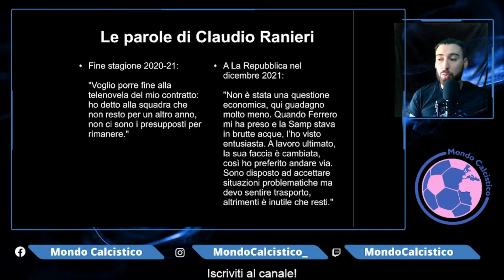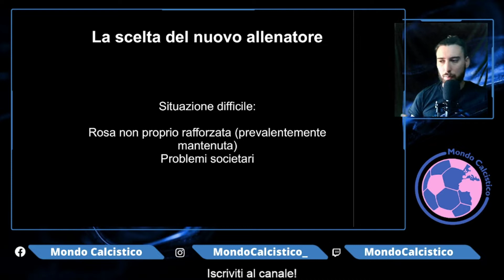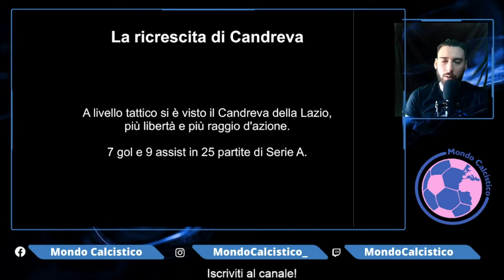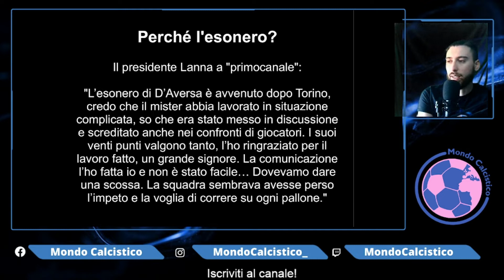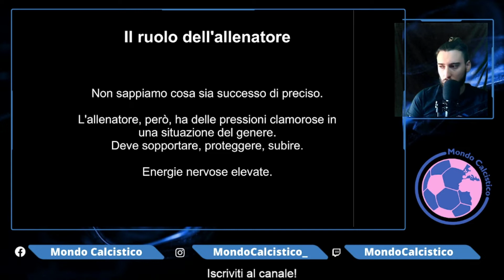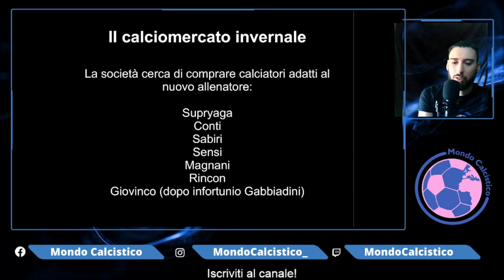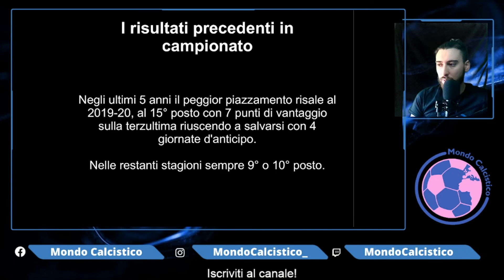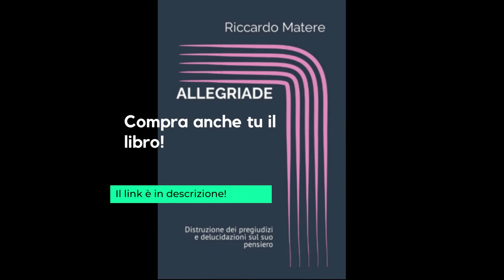La stagione ASSURDA della SAMPDORIA!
Un resoconto di ciò che è successo!

COMPRA IL MIO LIBRO "ALLEGRIADE", QUI:

CAPITOLI:
0) 00:00 INTRODUZIONE
1) 00:14 LE PAROLE DI RANIERI RANIERI
2) 1:26 IL CALCIOMERCATO
3) 3:04 D'AVERSA NUOVO ALLENATORE
4) 4:26 LA RICRESCITA DI CANDREVA
5) 5:03 L'ASSENZA DI DAMSGAARD
6) 5:29 PRIMA DELL'ARRESTO
7) 5:46 DOPO L'ARRESTO
8) 6:19 LANNA NUOVO PRESIDENTE
9) 6:41 PERCHÈ D'AVERSA ESONERATO
10) 8:07 LA SCELTA DI GIAMPAOLO
11) 8:59 IL CALCIOMERCATO INVERNALE
12) 9:39 SCOSSA?
13) 10:16 RIFLESSIONI
14) 12:05 IL DERBY
15) 13:38 ALLEGRIADE